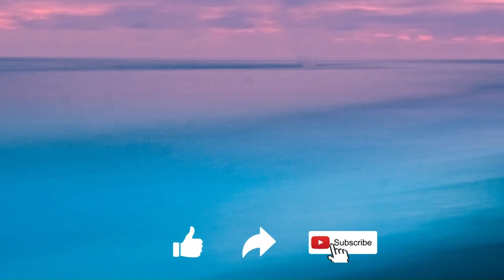Make Prayer a Habit-Daily Devotional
Join us here for daily devotionals to encourage and uplift you before you start your busy day. Our devotions are taken directly from aDevotion.org. (see link below)  Enjoy and remember...Positive Vibes Only!

Thank you for visiting the channel.  We are here to encourage, affirm and motivate each other as we navigate through life.